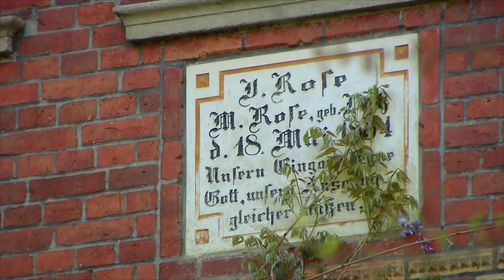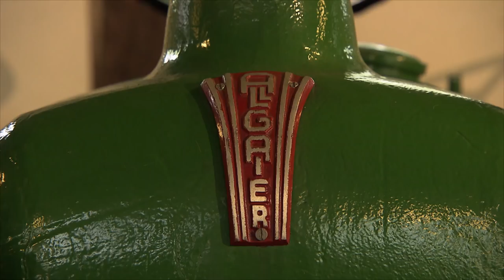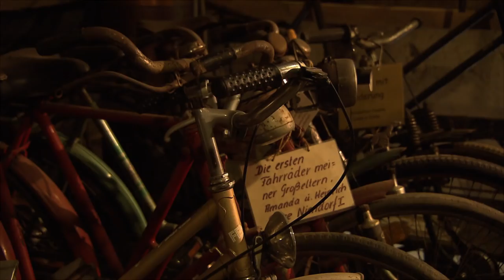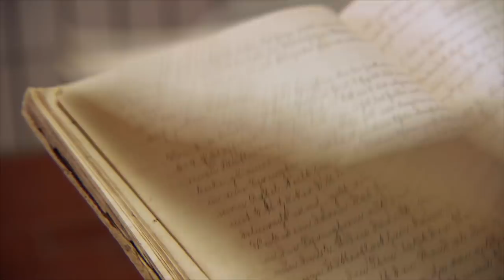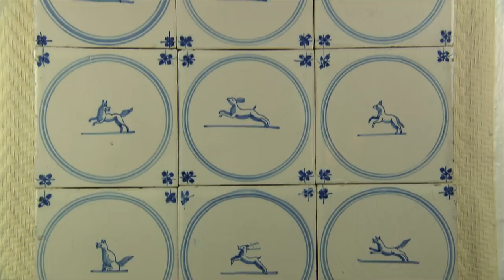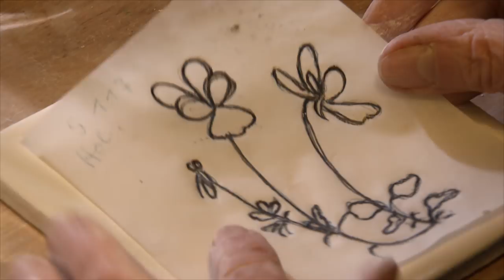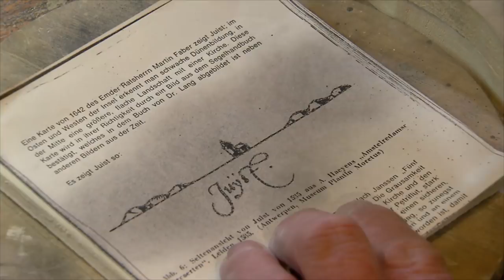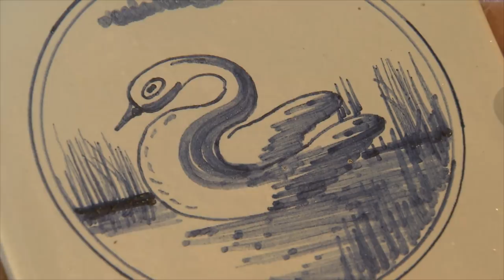Spargelzeit im Ammerland - die schönsten Höfe Norddeutschlands (NDR)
Spargel, Rosen, Duftsäckchen, Forellen und leckerer Butterkuchen von Tante Ma'anne!

Auf dem Hof Rose in Altenmeding am Rand der Lüneburger Heide kümmert sich Sabine um die Ferienwohnungen. Damit es auch gut duftet, näht sie aus Taschentüchern Lavendelsäckchen. Außerdem kocht sie ein Apfel-Kartoffelgratin mit einem Salat aus "Unkräutern". Dazu gibt es eine Bratwurst aus eigener Herstellung. Damit ihr Gemüse sich frisch hält, bauen ihr Mann und ihr Sohn einen Erdkeller für sie.

Auf dem Kösterhof im Ammerland ist jetzt Hochsaison: der Spargel wird geerntet! Jürgen erklärt die unterschiede zwischem weißen und grünem Spargel und geht mit seinen Enkelkindern Forellen angeln, die er später gemeinsam mit ihnen grillt. Währenddessen verbringt Insea ihre zeit im Garten bei ihren Rhododendren. Die Rhododendron-Pflanze kommt eigentlich aus dem Himalaya und kann je nach Sorte in vielen verschiedenen Farben blühen.